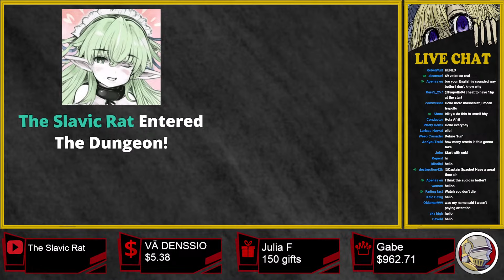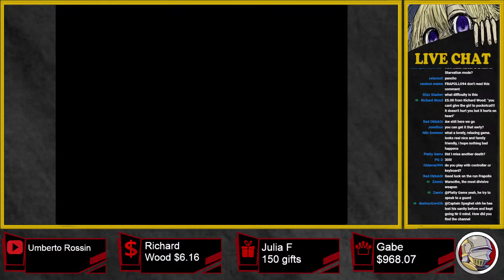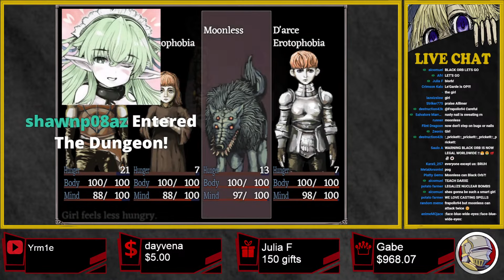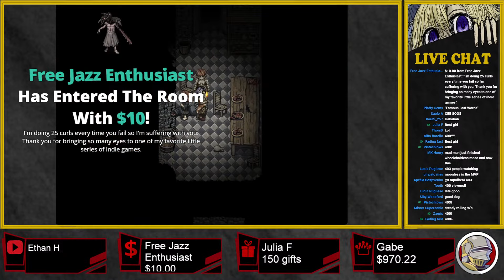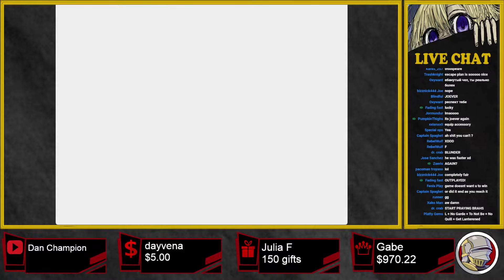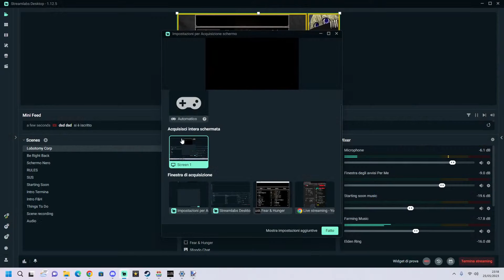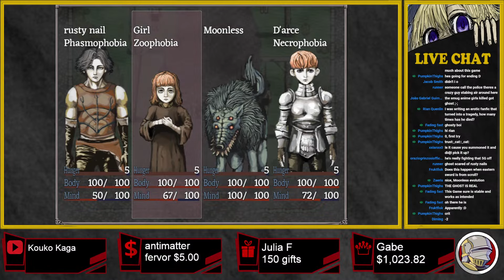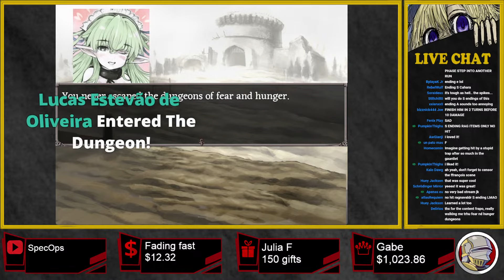Fear & Hunger NO HIT RUN BEGINS #1